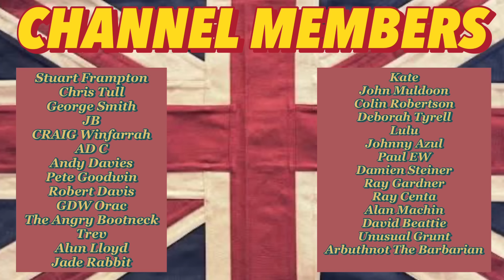So What Has Tommy Robinson Done To Richard Tice Then? 🤔